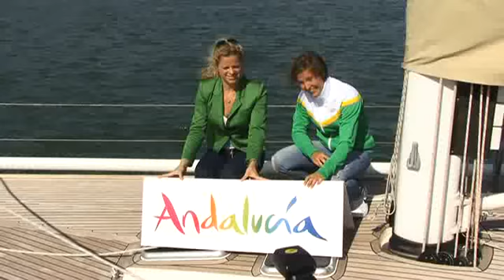Kim Clijsters on a boat trip in Marbella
In this Marbella video Kim and her daughter Jada go on a boat trip. Afterwards Kim goes shopping along with fellow Belgian Kirsten Flipkens.